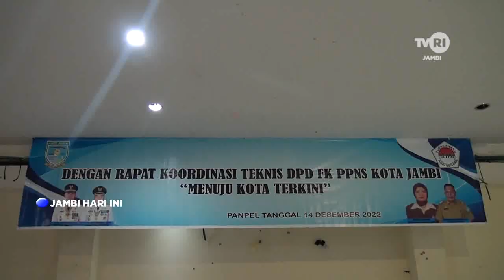TVRI JAMBI, FKPPS KOTA JAMBI SIAP BANTU PROGRAM PEMERINTAH